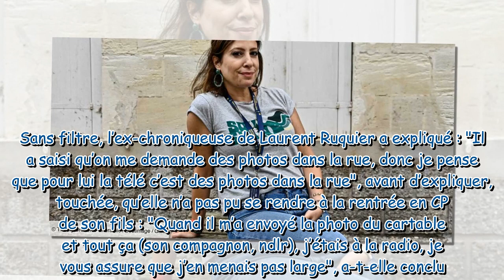Léa Salamé son “obsession de vieille dame” pour son fils Gabriel